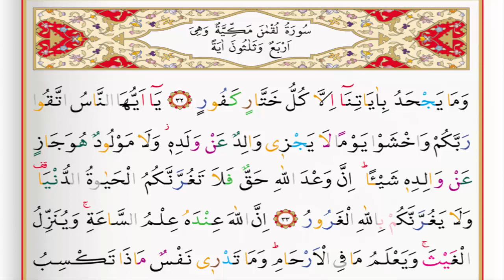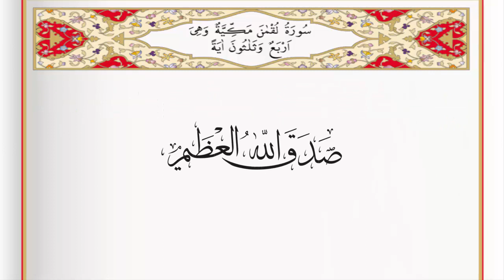Surah 31 Lukman By Saad Al Ghamdi